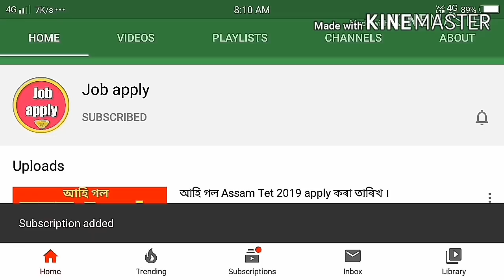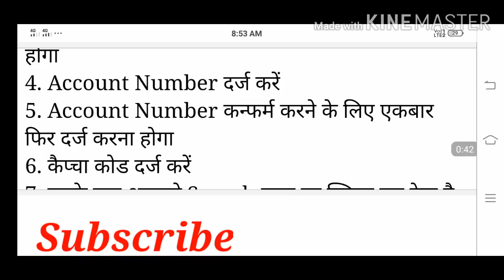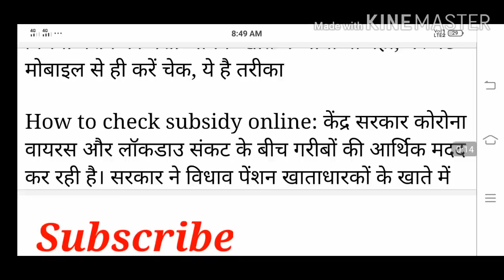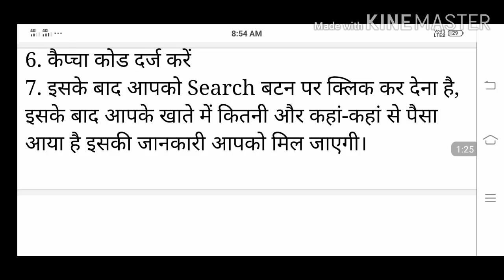সকলোৰে bank একাউণ্টত Term insurance সোমাইছে ₹১০০০ কৈ money সোনকালে mobile ৰ পৰা চাওঁক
Hello friends well come to my YouTube channel Job apply. In this video I have discussed about subsidy news in Assam for people and how to check the subsidy amount from mobile.

ৰেচন কাৰ্ড থকা বা নথকা সকলো পৰিয়ালে পাব 3মাহৰ চাউল দাইল আদি:- আজিয়ে আবেদন আৰম্ভ হ'ল